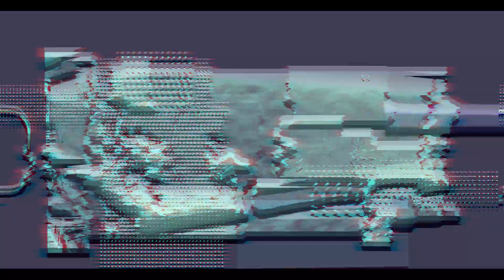Joba tanwizy -sijakopa (officail Videos HD p+) joba 0779725750*muisc amapianototheworld#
USISAHAU KU SHARE NA KU SUBCREBUS MY YOUTUBE CHANNELL ILI UWE WA KWANZA KUPATA NYIMBO MPYAAA ZOTEEE KWA WAKATI .▶

Arist.Joba tanwizy👺
Song.sijakopa♉

producer .JGrossBeat ⚓

studio ..JBT 🥁

KA

JbT 🚾🚾🚾🚾🚾🚾🚾🚾